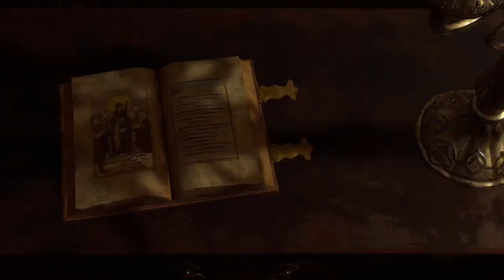Resident Evil 4 Remake Walkthrough Part 3